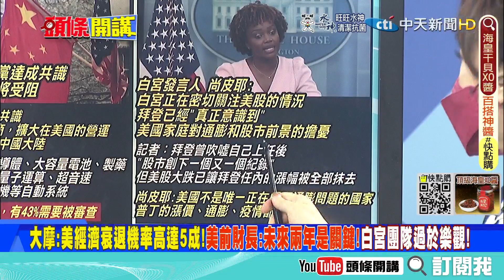【頭條開講上集】4.5小時密談!中美重寫全球戰略新篇章!楊潔篪敬告美國別再搞競爭態勢!暗排習拜會面決定美中大勢!@頭條開講HeadlinesTalk 20220614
#請鎖定《頭條開講》YouTube頻道/每週一至週五20:00-22:00

1.專屬頻道訂閱徽章：在留言和聊天室中，名稱旁會顯示會員徽章，彰顯不凡。
2.專屬頻道表情符號：在留言和聊天室中，使用專屬表情符號，互動加分。
3.相片與近況更新：每月限定，會員獨享琴教官美照下載。
1.專屬頻道訂閱徽章：在留言和聊天室中，名稱旁會顯示會員徽章，彰顯不凡。
2.專屬頻道表情符號：在留言和聊天室中，使用專屬表情符號，互動加分。
3.相片與近況更新：每月限定，會員獨享琴教官美照下載。
4.會員線上見面會：每月一次，主持人與您談心，不定時邀請來賓驚喜現身。
1.專屬頻道訂閱徽章：在留言和聊天室中，名稱旁會顯示會員徽章，彰顯不凡。
2.專屬頻道表情符號：在留言和聊天室中，使用專屬表情符號，互動加分。
3.相片與近況更新：每月限定，會員獨享琴教官美照下載。
4.會員線上見面會：每月一次，主持人與您談心，不定時邀請來賓驚喜現身。
5.快點購專屬折扣：每月獲快點購會員點數100點(1點可折1元，等同現金使用)，模範生專屬優惠。